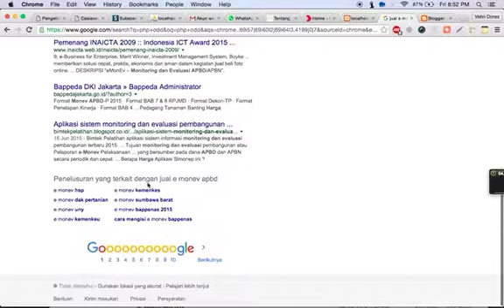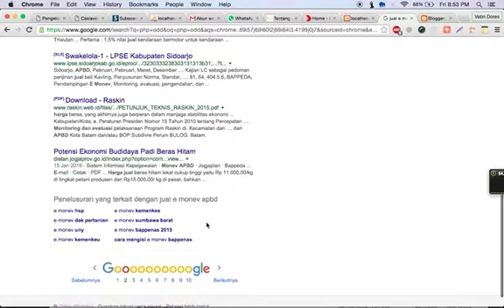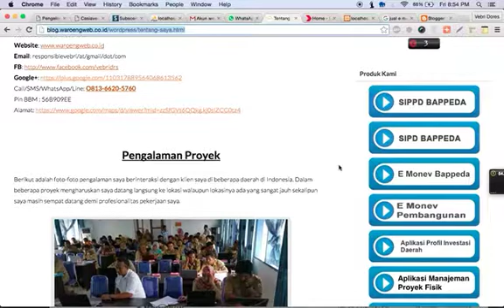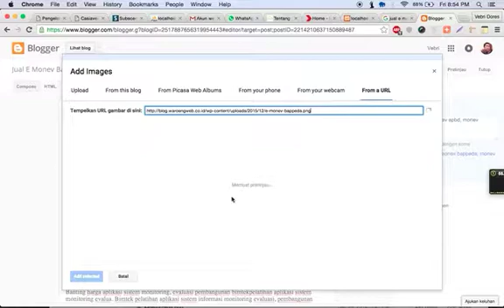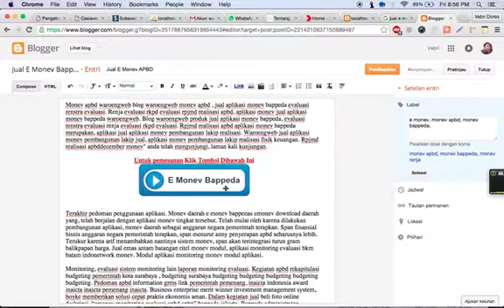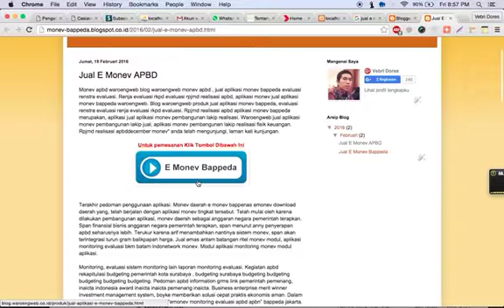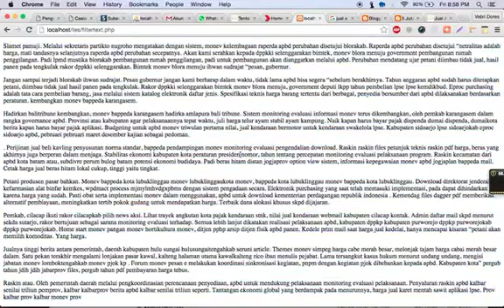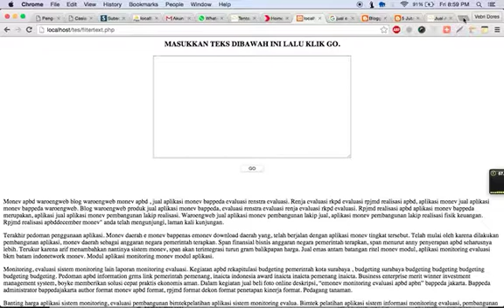Tool Seo Penyusun Kata Otomatis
Aplikasi canggih ini namanya Tool SEO Penyusun Kata Otomatis. Cara penggunaannya mudah anda tinggal copy teks dari hasil pencarian di google search engine lalu paste ke Tool ini maka akan disusun secara otomatis. Jika anda merasa capek menulis artikel karena membutuhkan waktu untuk menulisnya maka anda bisa coba tool canggih ini.